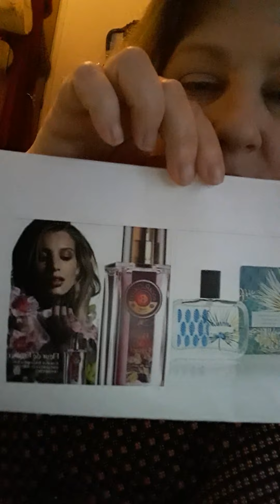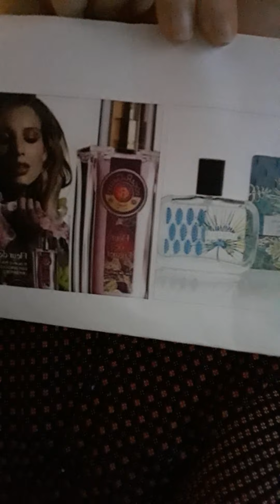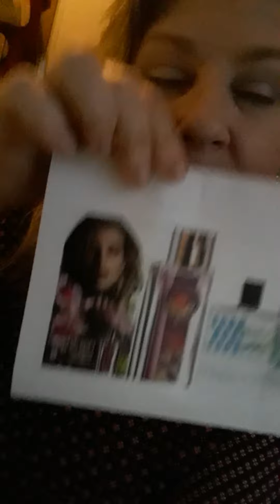Heliotrop od Fragonard-Najlepsze z najmniej znanych !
Najlepsze z najmniej znanych :
Tym razem :
Fragonard i Roger & Gallet